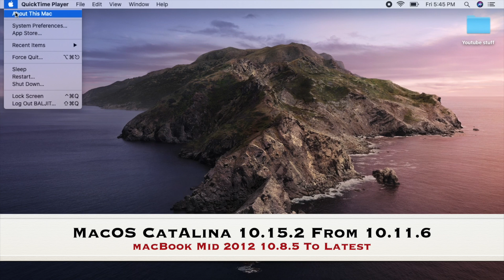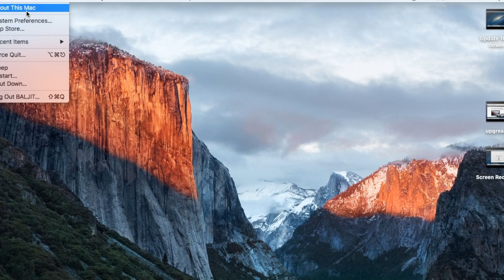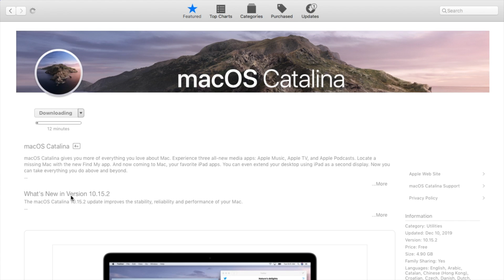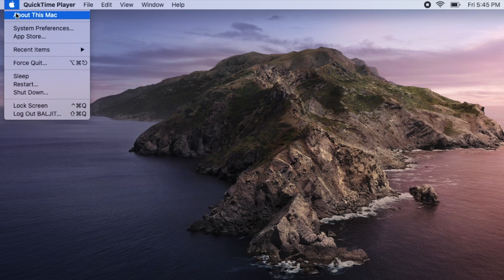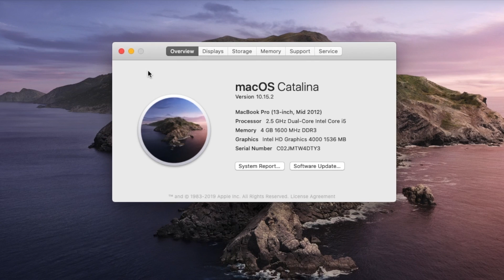MacBook Pro Mid 2012 Update latest macOS Catalina 10.15.2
1 – macOS Big Sur 11.0

2 – macOS Catalina 10.15

3 – macOS Mojave 10.14

4 – macOS High Sierra 10.13

5 - Mac OS 10.15.7

6 - Mac OS Big Sur

So Basically if you factory reset your MacBook 2012 then you will go  back to older operating system near by 10.8 if you got 10.9 you are lucky
but for latest operating system required 10.9 or later
so have to go by these steps
first update to 10.11.6 then update to 10.15.1